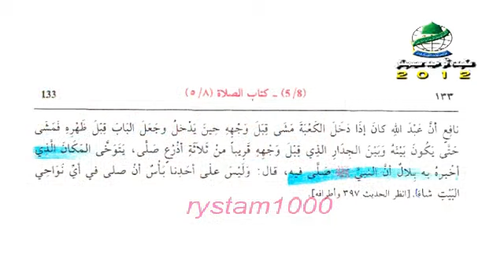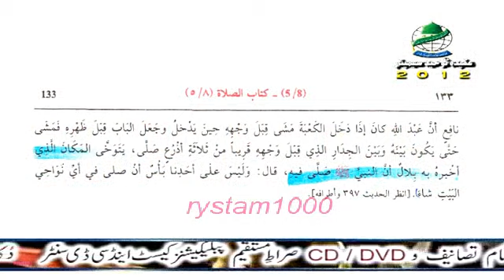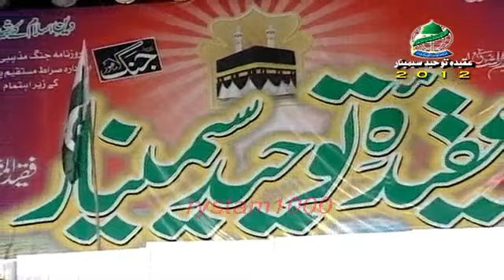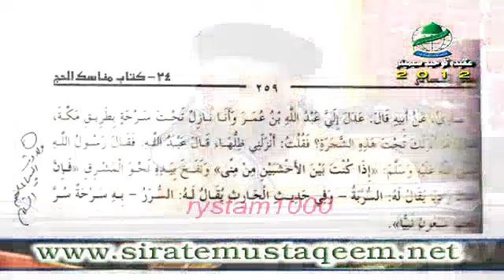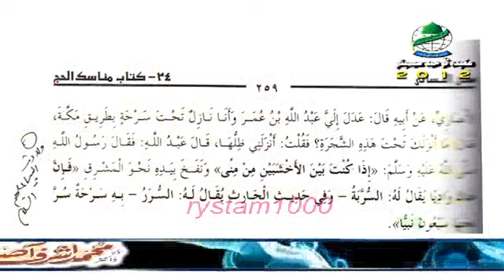Barkat aur Tobruk Proof no 1